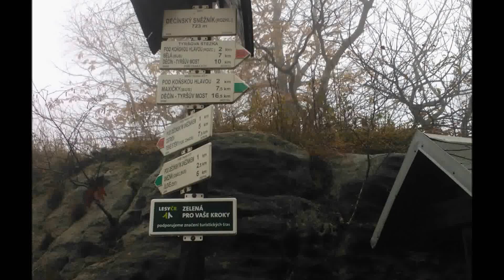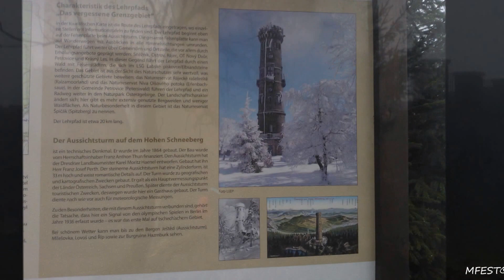Děčínský Sněžník říjen 2014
Výšlap na rozhlednu Děčínský Sněžník se ve čtvrtek 16.října 2014 nevydařil.
Proč tomu tak bylo ukazuje krátké video.
The viewing tower Děčínský Sněžník was unsuccessful due to bad weather .
Why was seen on video.